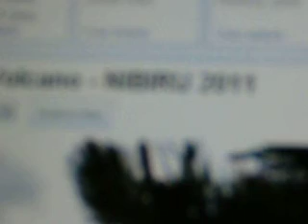World Status plus